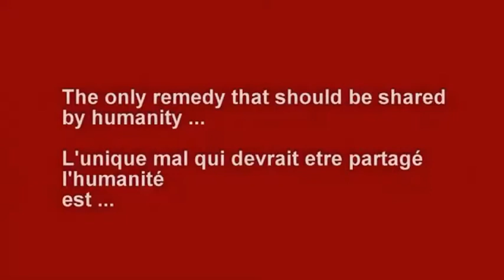Laughing in your hand || હસવુ તમારા હાથમાં છે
What is laugh
Why laugh
Without reason
Just laugh
And
Stay healthy